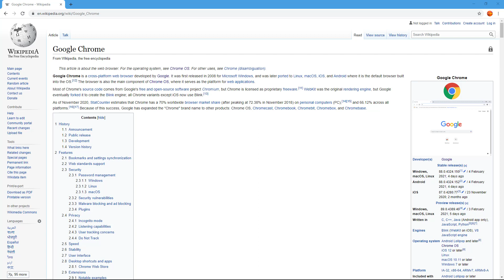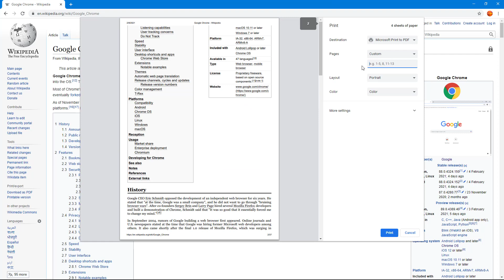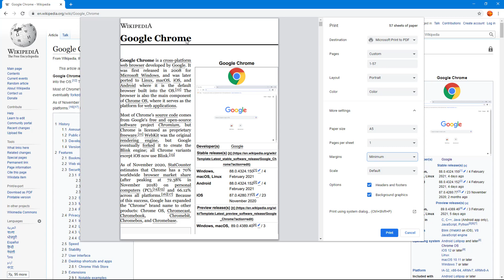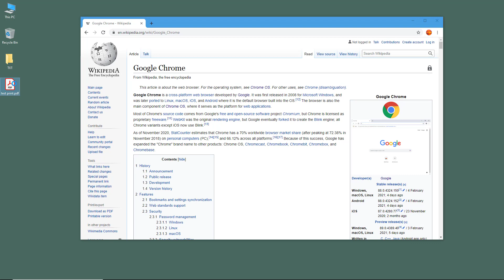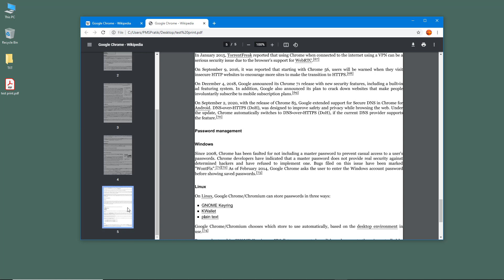Google Chrome - Tutorial 24 - Printing Web Pages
In this tutorial, we will be discussing about Printing Web Pages in Google Chrome

Learn the basics of using Google Chrome including browse, manage and work with extensions.

This lesson has been made using Google Chrome for Windows but is applicable for App Version and Mac Version of Google Chrome Application as well.

If you like this video, here's our entire playlist of Google Chrome tutorials: